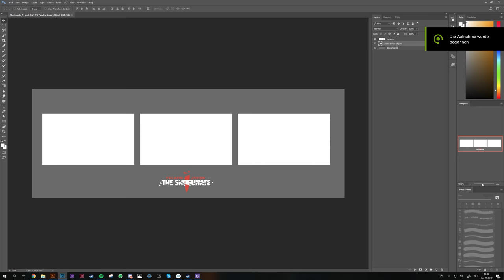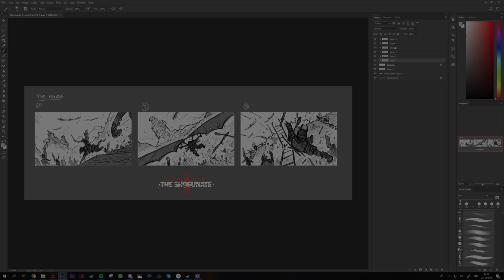ArtStation Challenge - Feudal Japan: The Shogunate - Episode 01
This is the progress of my first sketches for the new Artstation challenge "Feudal Japan: The Shogunate".

I hope I will be able to create more of these episodes, to show you my progress on this project.